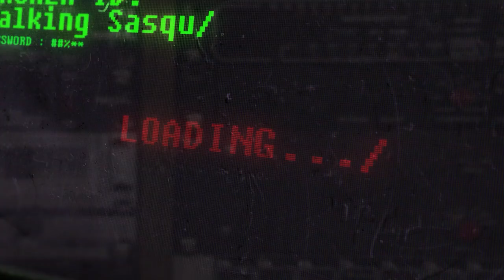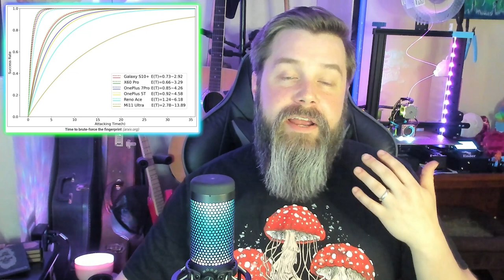Researchers Uncover Major Fingerprint Hack For Android Devices! Brand New Zero Day Exploit!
Researchers at Tencent Labs have discovered a Zero Day exploit on Android that allows them to bypass the rate limit security systems and run a dictionary style attack to break fingerprint scan unlocks!

Amazon List of All the Parts I Use